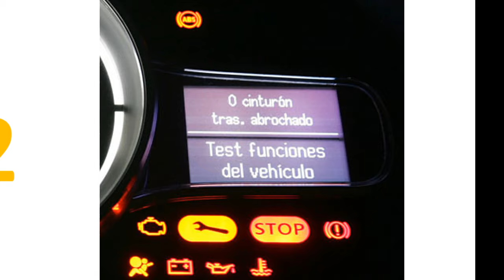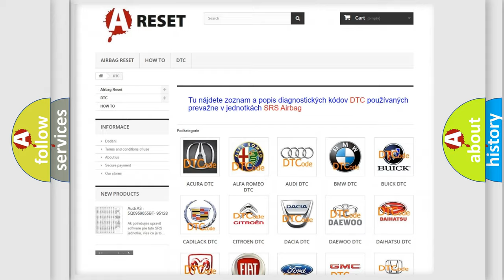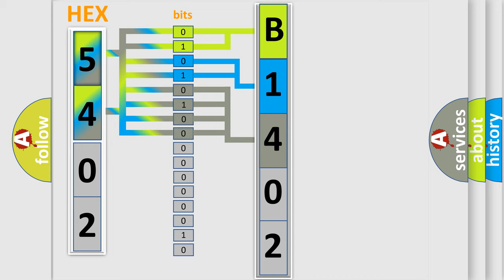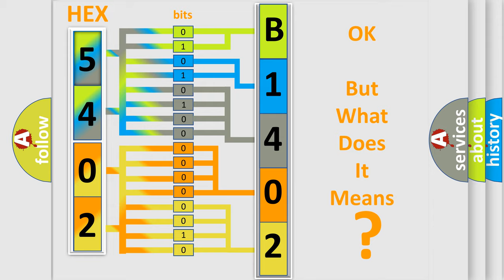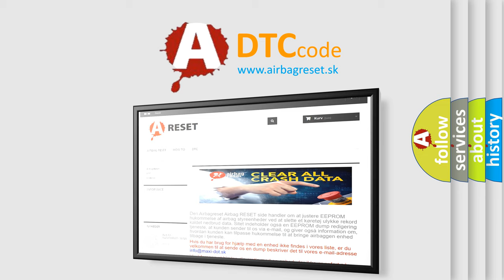DTC Fiat B1402-92 Short Explanation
Contents:
0:21 Basic DTC analysis according to OBD2 protocol standard.
1:48 Insight into programming
2:58 A diagnostically understandable description of the Diagnostic Trouble Code
3:05 Basic error definition

Make:
FIAT
Code:
B1402-92
Definition:
Description:
The Amplifier has detected that a Direct Current (DC) offset has occurred on the Left Front Speaker output channel.